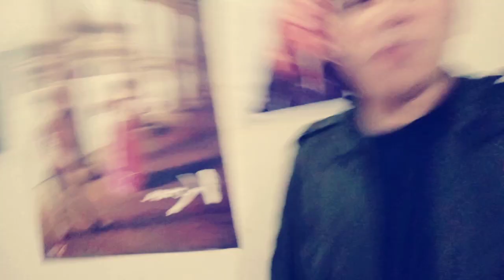Courage Album - Listening and Review (including Soul-Track)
Celine Dion Philippines is an Official Fan Group of Celine Dion based in Philippines.

The group was founded by Enzo Mendoza in 2014 when Celine Dion was suppose to have her first ever visit in the Philippines. Until then, we had been part of the team.

On this video, we had listened to the album and made our short review about it.

Next video that will posted will be unboxing the album which will arrive next week. We purchased the album in Amazon.ca during preselling.

Thank you! Ciao!